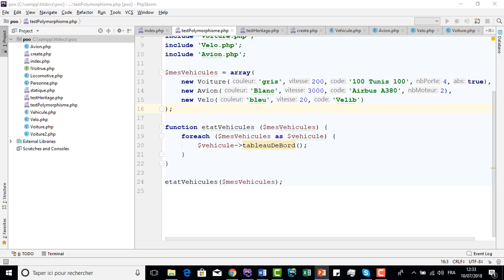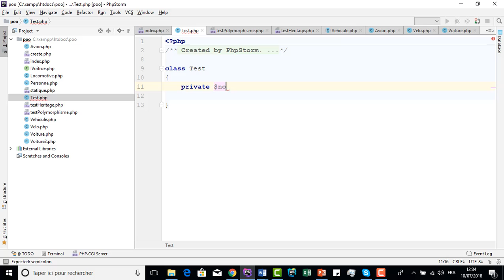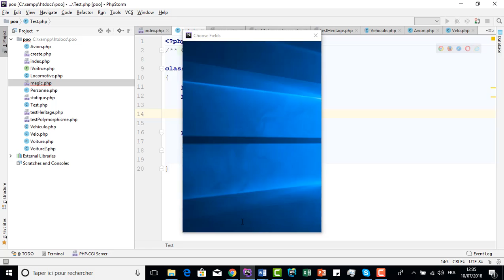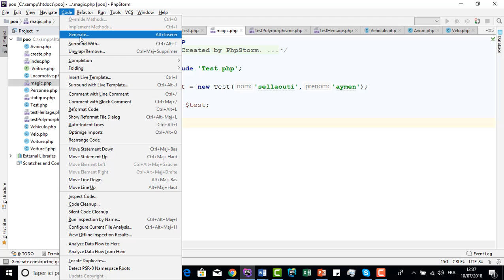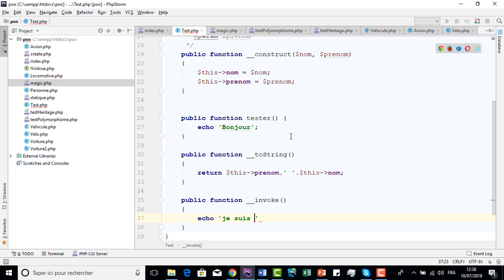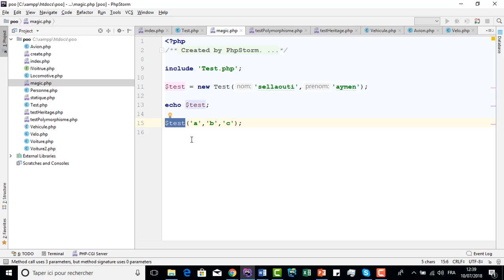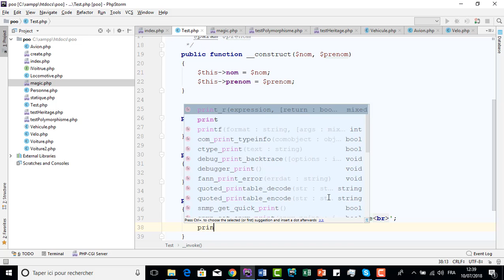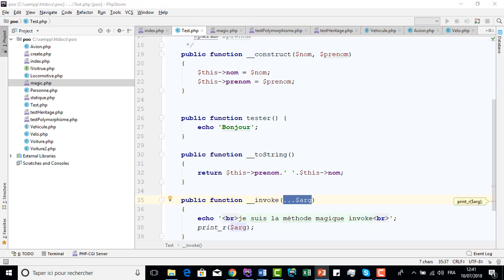cours 47 Méthodes magiques